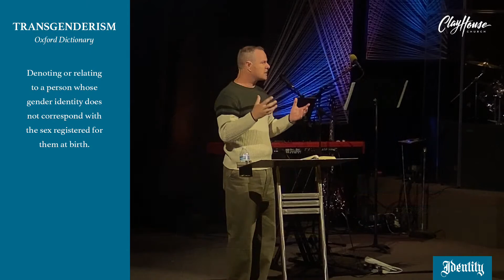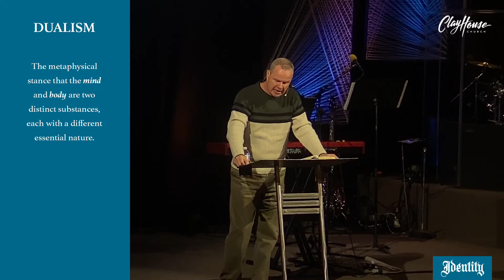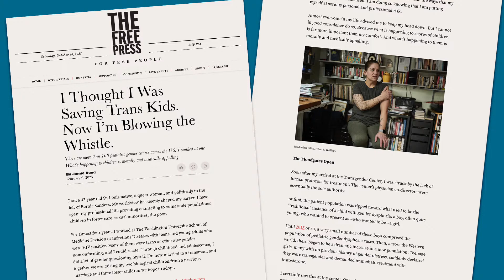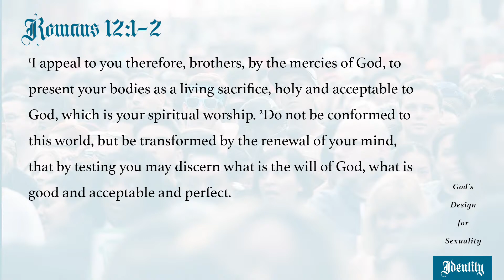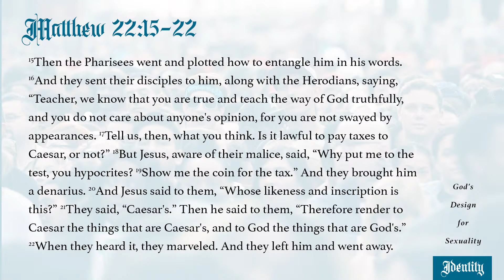Identity Theft | God's Design for Sexuality | ClayHouse Church | 10.29.2023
As Christians we need to know how to respond to the issue of transgenderism with biblical truth and love. Today we will examine what the Scriptures have to say about how we use our bodies to glorify God. We must recognize that our core identity must be defined by our association with Christ. Our bodies do matter to God, therefore we must use them appropriately in worship to Him.

Identity Theft
IDENTITY: God's Design for Sexuality  |  Part 7